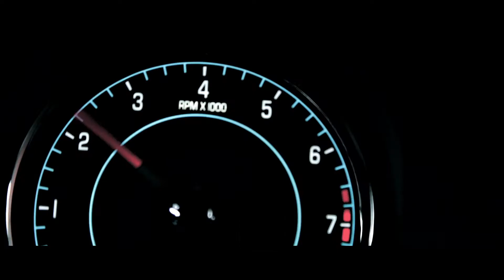De Jaguar XFR-S gaat los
De Jaguar XFR-S is eindelijk officieel, de eerder uitgelekte beelden kunnen aangevuld worden met indrukwekkende cijfers. De XFR-S doet aan begrenzing maar dan niet op 250 km/u zoals de Duitse powersedans maar op 300 km/u. Leuk Autobahn-materiaal dus. De 5.0 V8 Supercharged produceert 550 pk. De XFR-S sprint van 0 naar 100 km/u in 4,6 seconden.